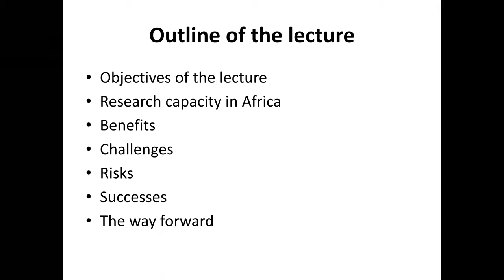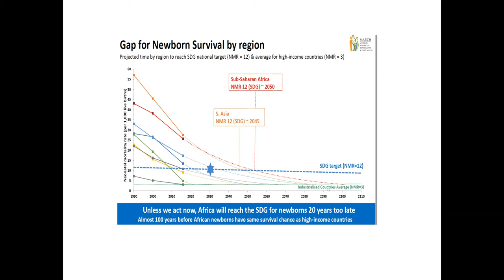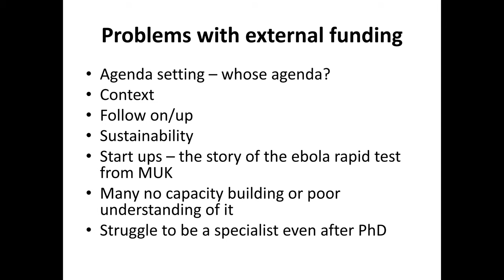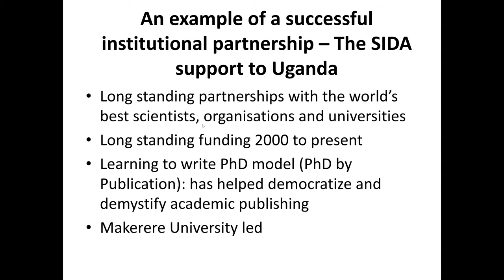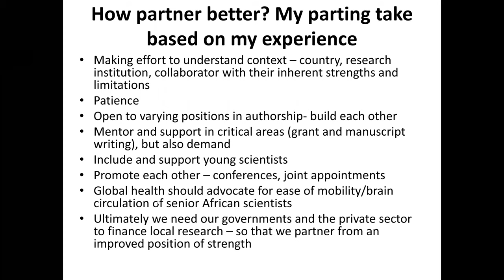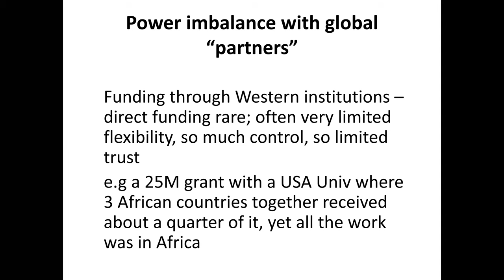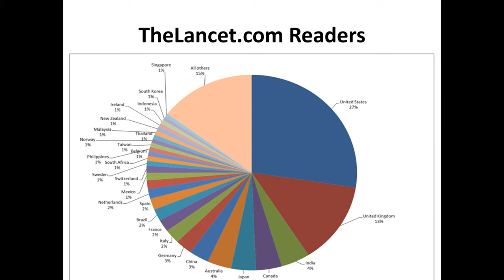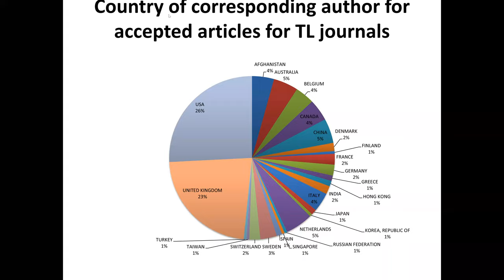Strategies for Building Effective Research Partnerships in Africa: Incentives, Challenges and Risks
On Sept 23, 2020, Dr. Lydia Boyd (UNC-CH) and Dr. Peter Waiswa, (Makerere University, Kampala, Uganda) discussed partnerships in Africa.

The event objective was to "provide an African researcher’s perspective on research partnerships with the West' and answering some of the following questions:

1. What are some of the obstacles that African researchers face in designing and funding projects?

2. What are some successful models for cross-continental research partnerships?

3. How are research priorities identified, and what weight is given to African partners in highlighting priorities?